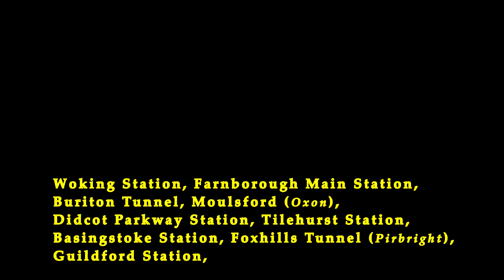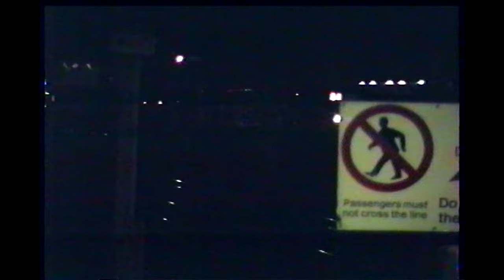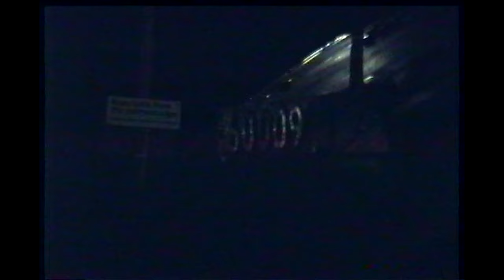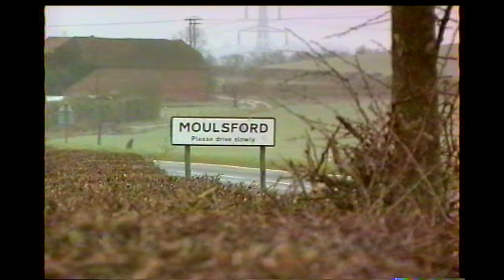BR in the 1990s Various Short Visited Locations from 1995 Vol 01 (January - March 1995)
BRITISH RAILWAYS IN THE 1990's
                     Various Short Visited Locations from 1995
                              Volume 01 (January - March 1995)
Continuing with my archive of video recording between the years of 1986 to 2001 this clip is of locations that I visited where not a lot of video footage was attained. Taken during the first half of 1995 with a collection taken from January to the end of March I visited in order to capture on film some special trains that were running. This took me to places such as Woking, Farnborough, Buriton near Petersfield, Moulsford and Didcot, Tilehurst, Basingstoke, Foxhills tunnel on Pirbright Common and Guildford. I hope this video takes you back to this period with fond memories. Sit back and enjoy this latest production remembering all those now long gone Locomotive classes and other types of traction. Many thanks for all subscriptions and all of those viewers who have kindly shown an interest in my material.